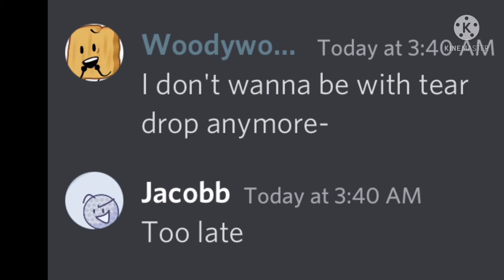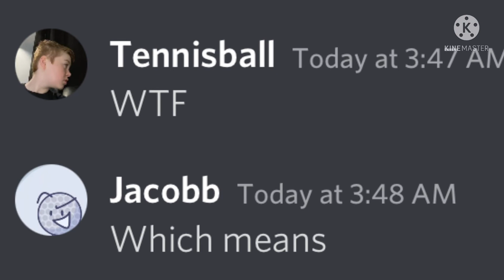(BFB) St4rzas epic show!!!!! (Episode1)